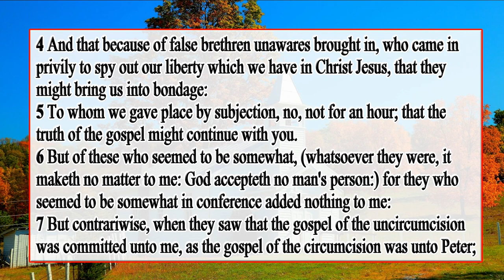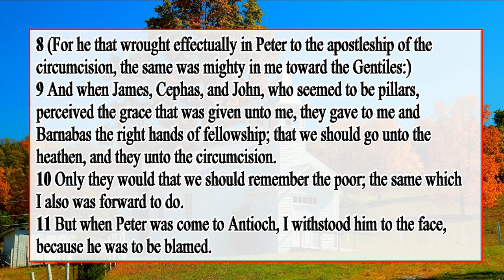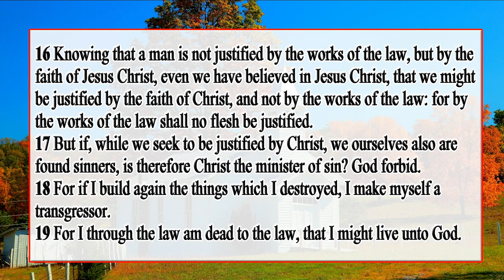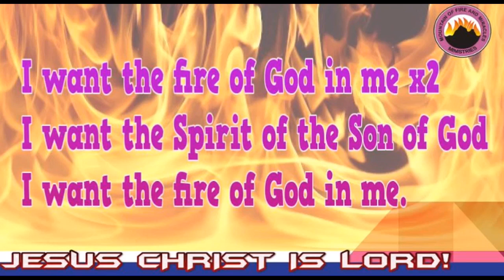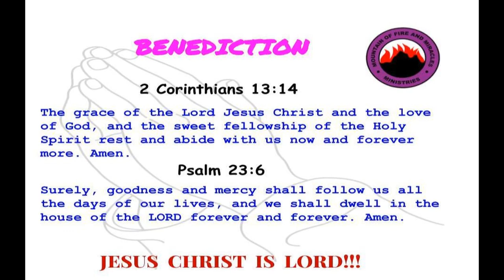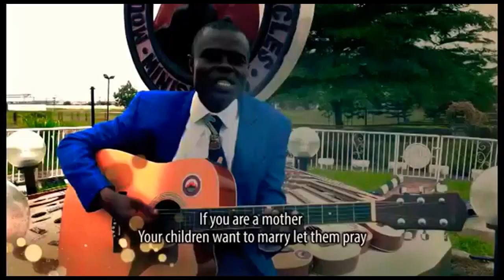DAY 2 Morning Session MFM PRAY YOUR WAY INTO MARITAL BREAKTHROUGH 2022 - Dr. D. K. Olukoya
PRAY YOUR WAY INTO MARITAL BREAKTHROUGH 2021. Dr. D. K. Olukoya. Mountain of Fire & Miracles Ministries.
PRAY YOUR WAY INTO MARITAL BREAKTHROUGH 2021 PROGRAMME is a yearly prayer program published by Dr. D. K. Olukoya (General Overseer, Mountain of Fire and Miracle Ministries, Worldwide). May God answer all our prayers by fire in Jesus' mighty name!